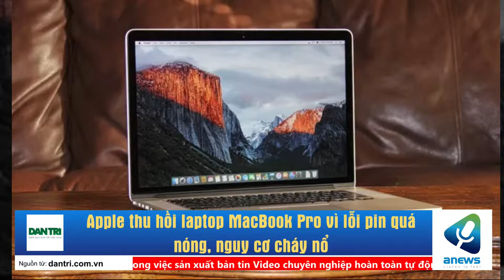Apple thu hồi laptop MacBook Pro vì lỗi pin quá nóng, nguy cơ cháy nổ